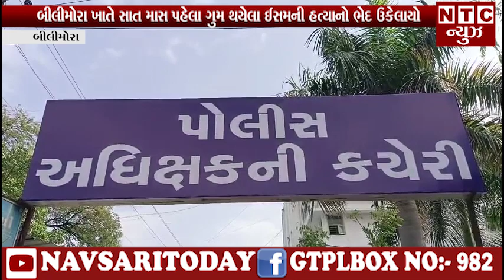| NTC News Navsari/બીલીમોરા ખાતે સાત માસ પહેલા ગુમ થયેલા ઈસમની હત્યાનો ભેદ ઉકેલાયો